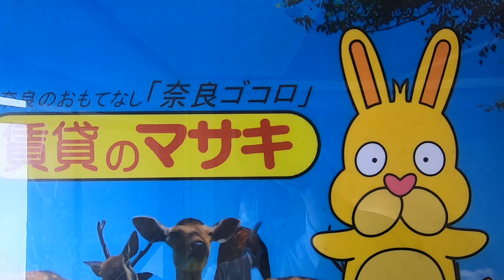9840 バーベナ光台A 末1➁ 内覧、案内動画♪賃貸のマサキ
相楽郡精華町にあります３DKアパートの【バーベナ光台A】の紹介動画になります。